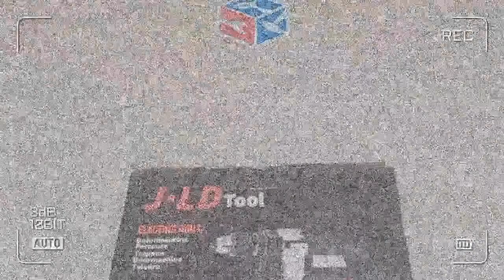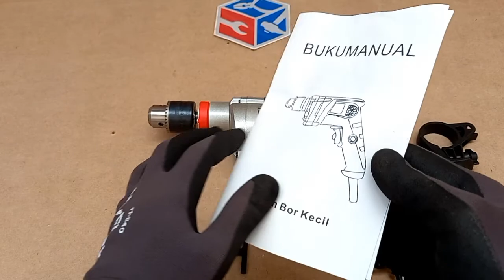cukup untuk pemakaian ringan,bor beton tembok 13mm jld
MEREK PRODUK :
- MESIN BOR MOD J13-2 // ELECTRIC DRILL MOD J13-2 (IMPACT)
- By : J.LD Tool

Spesifikasi :
- Daya : 580 W
- Listrik : 220V
- Frekuensi : 50 Hz
- Kecepatan : 0 - 2800 rpm
- Mata Bor : 13 mm